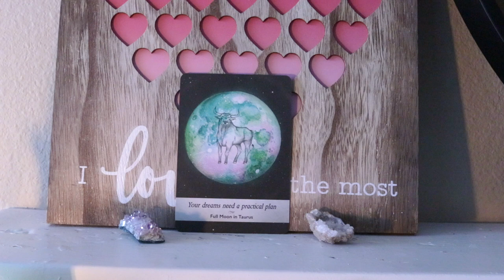January 20, 2021 | What Happens? Angel Daily Message